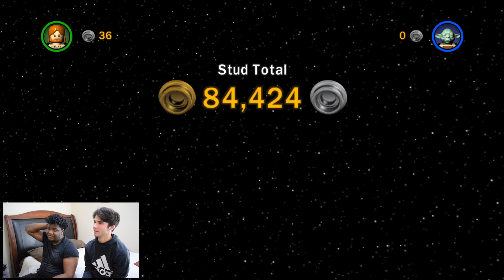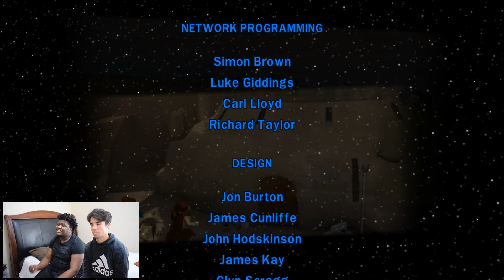Let's Play LEGO Star Wars The Complete Saga: EP. 2 CH. 6 COUNT DOOKU Story Mode